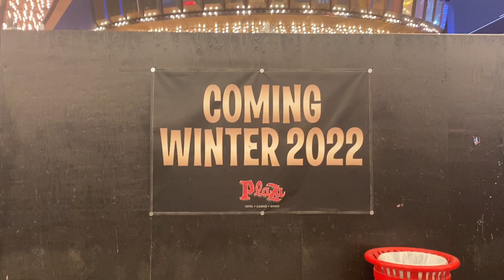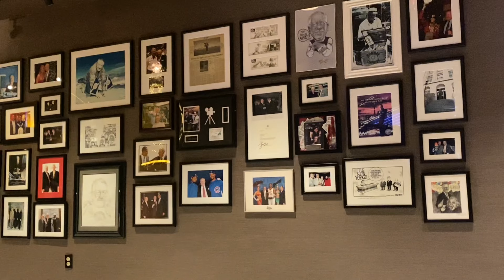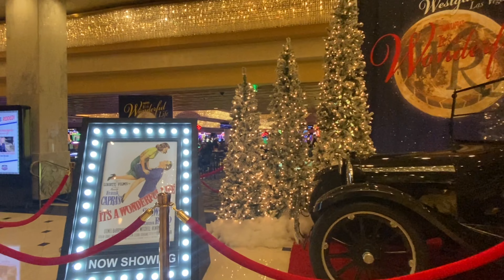travel # Las Vegas; Oscars Restaurant meet the troopers97 & The Fade Feathers: episode 4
Travelled, Concert and Fashion Vlog